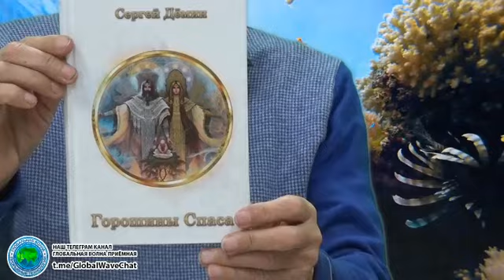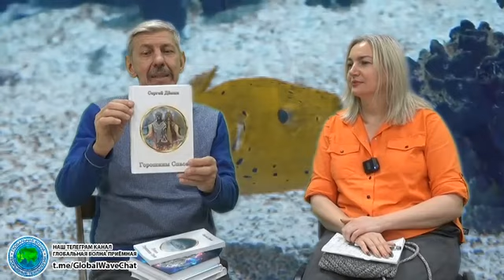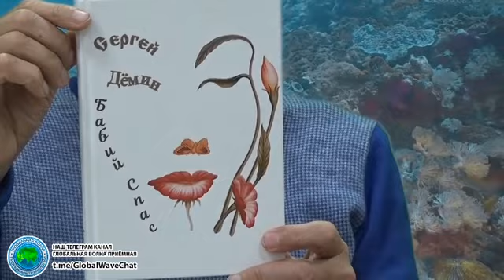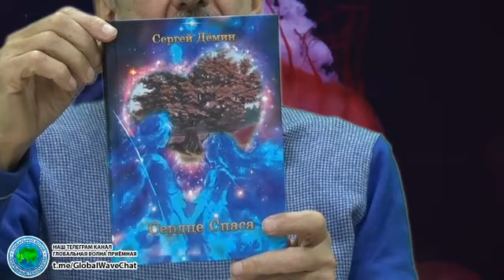Предложение коллективной практики очищения воды: Георгий Головин / Сергей Демин /Светлана Усанова-ГВ